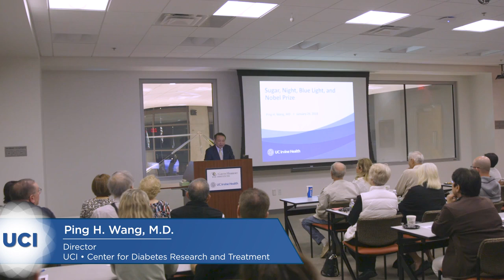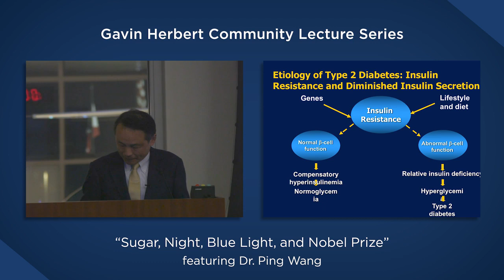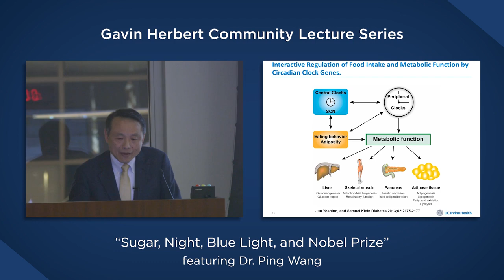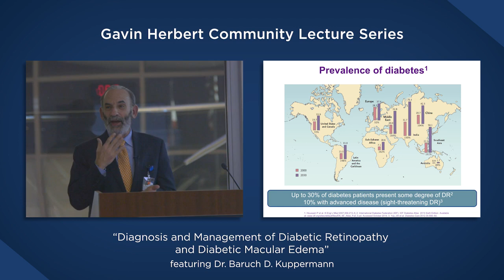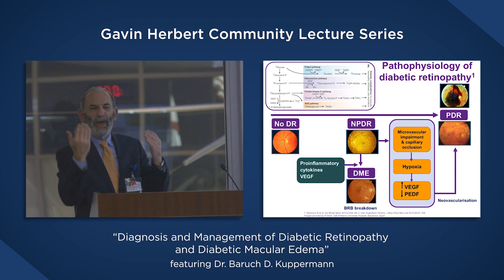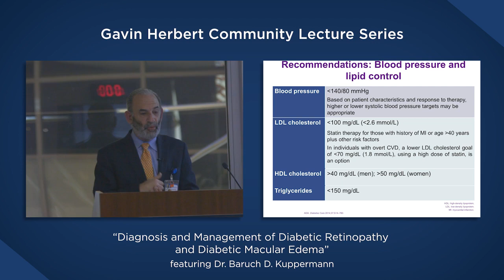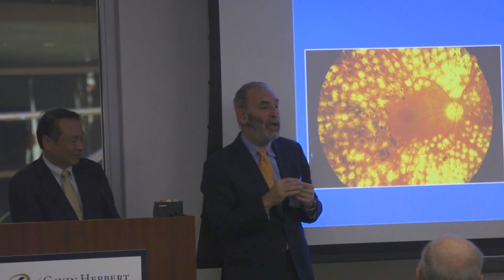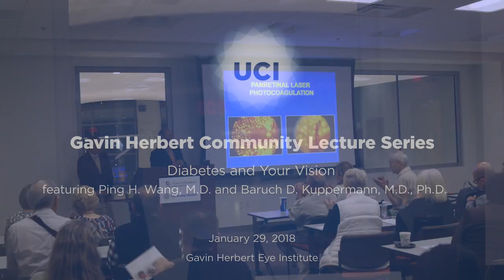2018 Community Lecture Series: Diabetes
Diabetes: "Sugar, Night, Blue Light, and Nobel Prize" presented by Dr. Ping Wang.